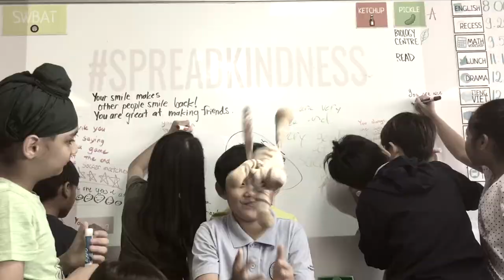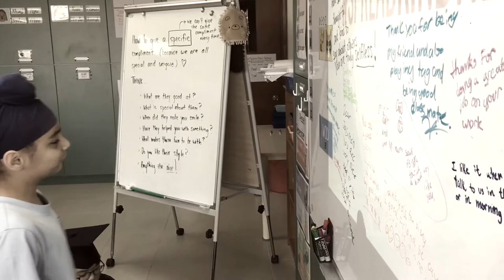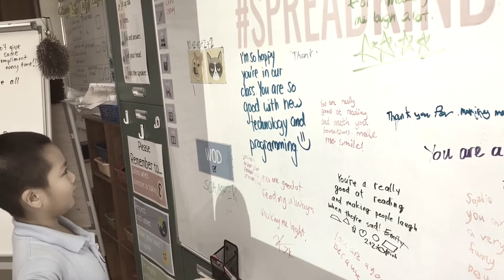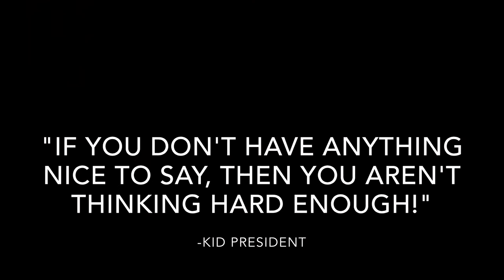Ms. Ruttger's Grade 3 class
Ms. Ruttger's Grade 3 class recently made this beautiful video, while considering a very simple question: "What do your classmates think of you?" Sure enough, they had some very kind, thoughtful things to say to each other! Imagine if we all took time each day to simply spreadkindness!